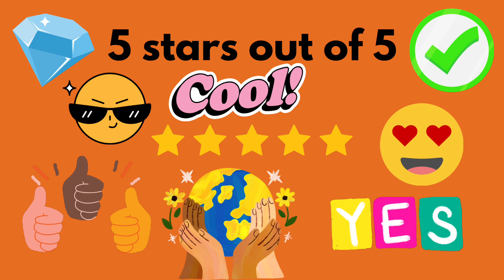Star Ratings #17: I give ATLA (Cartooned and Live Action) and The Legend of Korra...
Coming up will be me rating stars of Tak and the Power of Juju tv show